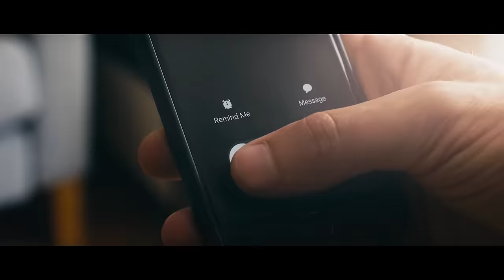KRISKO x 2BONA - ZELENA SVETLINA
Music by Lazar Cvetkovski, Mario Jelikj Kun, Antonio Stojanovski Bontoni, Kristian Talev Krisko
Lyrics by Kristian Talev Krisko, Mario Jelikj Kun, Antonio Stojanovski Bontoni, Marko Marinkovikj Slatkaristika
Directed by Reezy Rane
Producer: Krisko, 2bona

С подкрепата на: Big Eagle, Сладкарница “Неделя” и Мебели ЯВОР
Благодарим на ранчо El Paso

Телефон за участия: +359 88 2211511